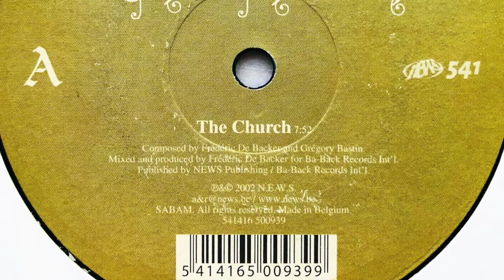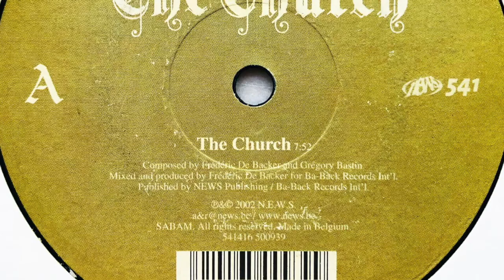Solo • The Church (2002)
Real name: Frédéric Christophe Arnaud de Backer
Profile: Frenchtek/jumpstyle project of Belgian DJ & producer Fred Baker.

Label: 541
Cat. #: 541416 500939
Format: Vinyl, 12", 33 ⅓ RPM
Release date: 09 Dec 2002
Country: Belgium